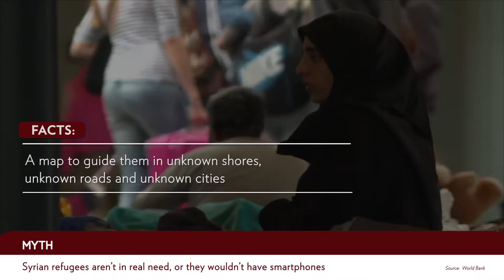Myths and Facts | Syrian refugees aren't in need of smartphones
The Myths and Facts about the life of the refugees.  Give us your opinion